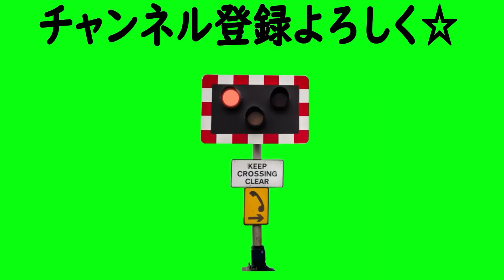【踏切アニメ】ふみきりカンカンの物語 266 ♪Railroad crossing daily life 266 ♫